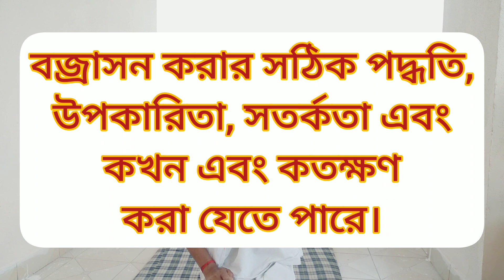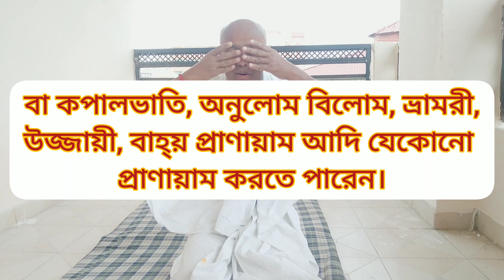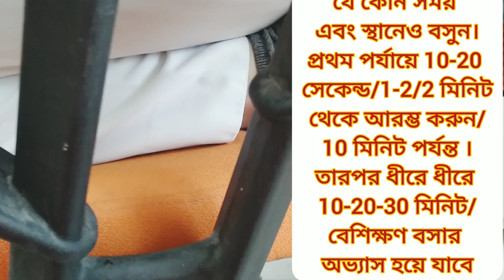বজ্রাসনে অদ্ভুত লাভ |Vajrasana মেয়েদের জন্য | বজ্রাসনের বিধি | Vajrasana সর্তকতা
বজ্রাসনে অদ্ভুত লাভ vajrasana মেয়েদের জন্য বজ্রাসনের বিধি
vajrasana সর্তকতা
এই ভিডিও সম্পর্কে: আদরের বন্ধু;
     এই ভিডিওতে আমি আপনাকে বলতে চাইছি কি বজ্রাসনে অদ্ভুত লাভ | Vajrasana মেয়েদের জন্য |বজ্রাসনের বিধি | Vajrasana সর্তকতা কি কি আছে।
              আমি আশা করি আপনি এই ভিডিওটি খুব পছন্দ করবেন। দেখার পর কমেন্ট করবেন।

(2) আমার চ্যানেল সম্পর্কে:
       !!ওম জি!! আপনি আমার চ্যানেল থেকে যেকোনো রোগ থেকে মুক্তি পাওয়ার জন্য বিভিন্ন ধরনের অলৌকিক চিকিৎসা জানতে পারবেন।
 ☆ আকুপ্রেসার | চাপ পয়েন্ট
 ☆ আয়ুর্বেদিক ঔষধ | ওষুধ
 ☆ মুদ্রা থেরাপি | যৌগিক হাতের মুদ্রা চিকিৎসা
 ☆ আহার চিকিৎসা | ডায়েট | খাবার | খাদ্য থেরাপি
 ☆ পানীয় জল চিকিৎসা
 ☆ ঘরোয়া প্রতিকার
 ☆ যোগাসন(যোগ প্রাণায়াম এবং আসন)
 ☆ যজ্ঞ চিকিৎসা | বায়ু থেরাপি
 ☆ ফিজিওথেরাপি | নিউরোথেরাপি
 ☆ স্বাস্থ্য টিপস ইত্যাদি

     N.B- এই লিঙ্কে ক্লিক করুন । তারপর এক জায়গায় রোগ অনুযায়ী বিভিন্ন প্রকারের চিকিৎসা পাওয়ার জন্য উপরের প্লেলিস্টেসকেও ক্লিক করুন।
তবে অনুসরণ করুন (১) ডায়েট ট্রিটমেন্ট-- (ক)অপথ্য/ অস্বাস্থ্যকর পদার্থ/রোগ-বর্ধক খাদ্য সুস্থ না হওয়া পর্যন্ত কিংবা 2 মাস পর্যন্ত উল্লিখিত কোনো আইটেম আপনি গ্রহণ করবেন না। (b) পথ্য/খাদ্য সামগ্রী/রোগ নাশক ডায়েট --- উল্লিখিত যে কোনও আইটেম আপনি নিতে পারেন। (11) পানীয় জলের চিকিৎসা-- ওজন অনুযায়ী নির্দেশিত বর্ণিত স্বাভাবিক জল (ঠান্ডা বা গরম নয়) পান করুন। (111) আপনার মুখ বন্ধ রাখুন। শুধুমাত্র নাক দিয়ে প্রাকৃতিক বিশুদ্ধ অক্সিজেনে দীর্ঘ গভীর শ্বাস নিন এবং শুধুমাত্র নাক দিয়ে শ্বাস ছাড়ুন। (1V) তারপর পাঠানো প্লেলিস্টেসর ভিডিওগুলি থেকে যেকোনো একটি/একাধিক চিকিৎসা প্রয়োগ করুন। তবে মনোযোগ দিন, কিডনি লিভার অথবা ক্যান্সারের মতো দুরারোগ্য রোগে ওষুধ সহিতে সব ধরনের চিকিৎসা (এন্টিগ্রেটেড ট্রিটমেন্ট) ব্যবহার করুন।
     কোন সন্দেহ নেই যে প্রভু কৃপাতে সমন্বিত চিকিৎসা, যোগ এবং আয়ুর্বেদ মাধ্যমে সমস্ত পুরাতন এবং নতুন রোগ থেকে মুক্তি পেয়ে যাবেন। দুরারোগ্য ব্যাধিও খুব দ্রুত গতিতে নিরাময় হবে। 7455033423

(4) জয়শঙ্কর পতঞ্জলি (@JayshankarPata4) দেখুন (5) পতঞ্জলি সুস্থতা এবং যোগগ্রামে চিকিত্সার জন্য বুকিং

(7) বিভিন্ন রোগ থেকে মুক্তির জন্য যোগ, প্রাণায়াম, আসন (সঠিক পদ্ধতি, সময়, সতর্কতা এবং বিশেষ সুবিধা সহ)

(10) হজমের সমস্যার চিকিৎসা -- আলসার। কোলাইটিস | ক্যান্সার | অম্লতা | গ্যাস কোষ্ঠকাঠিন্য | পেটে ব্যথা | লিভার ব্যাথা | বেলচিং | বদহজম | ধীর হজম | কোলিক | ক্র্যাম্পস | ক্যান্সার ইত্যাদি পেটের সমস্যা থেকে মুক্তি পেতে বিভিন্ন থেরাপি।

(11) (ক) সর্দি, কফ, সর্দি, থাইরয়েড, কাশি, নাক বন্ধ এবং ঠান্ডার কারণে ব্যথার জন্য পরিহার/প্রতিরোধ।একটি খাদ্য / অস্বাস্থ্যকর (খ) সর্দি, সর্দি, সর্দি, কাশি, থাইরয়েড, নাক বন্ধ হওয়া এবং সর্দির কারণে ব্যথা হলে কী খাওয়া যাবে

এই ভিডিওতে সমাধান করা প্রশ্ন সম্পর্কে:-
vajrasana সর্তকতা
vajrasana পেটের চর্বি জন্য
vajrasana ছেলেদের জন্য
vajrasana মহিলাদের জন্য
vajrasana বিদ্যার্থীদের জন্য
vajrasana পুরুষদের জন্য
vajrasana গোপন রোগের জন্য
বজ্রাসন পেটের চর্বি জন্য
vajrasana কোনো সময় হয়
patanjali jaishankar
vajrasana
benefits
method
precautions
time
posture
asana
youth
girl
boy
students
fat
digestion
asan
vajrasan
methods
pain
memories
guptrog
lady
bimari
jents
वज्रासन
precaution
vajrasana কতো সময় হয়
vajrasana সাবধানী
বজ্রাসনের সঠিক বিধি
বজ্রাসন কেমন হতে পারে
বজ্রাসনের সতর্কতা
বজ্রাসনে সাবধানতা
বজ্রাসনে সতর্কতা